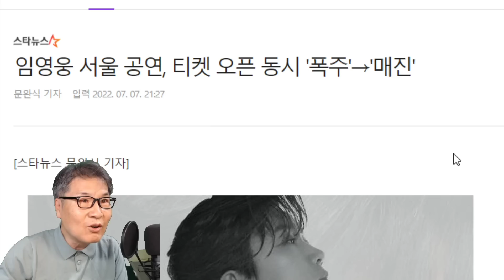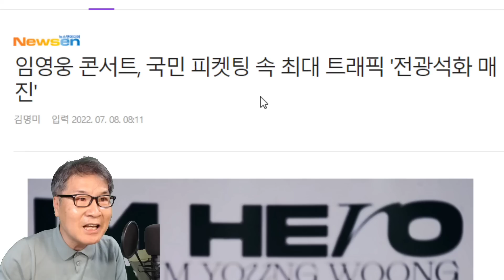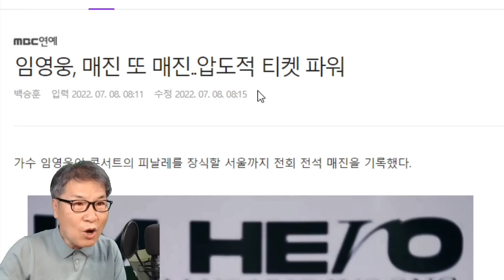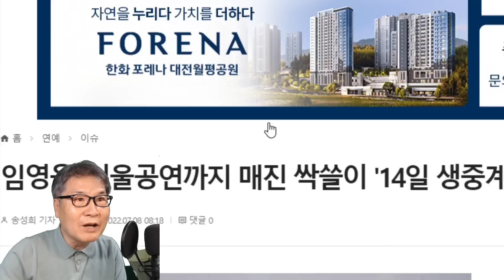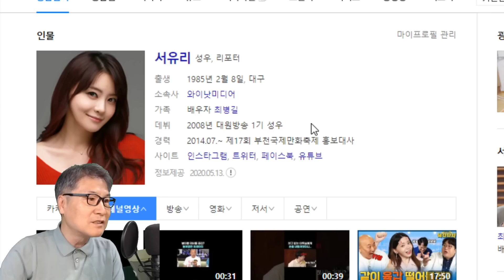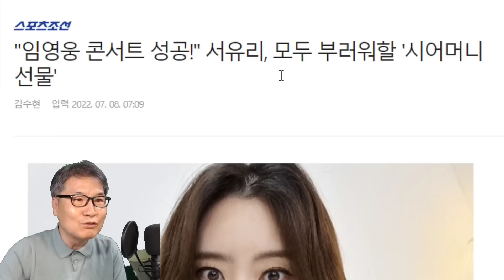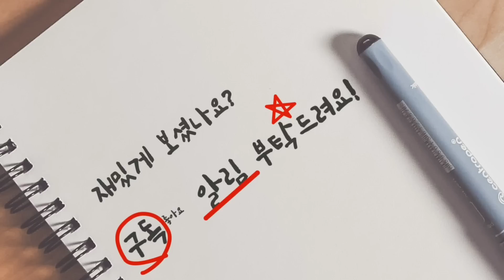임영웅 서울공연 티켓팅, 언론도 흥분! 너무 뜨겁다! "국민 피켓팅이었다" 10년치 효도? 정규앨범 콘서트 뉴스장터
임영웅 서울공연 티켓팅, 언론도 흥분! 너무 뜨겁다! "국민 피켓팅이었다" 10년치 효도?